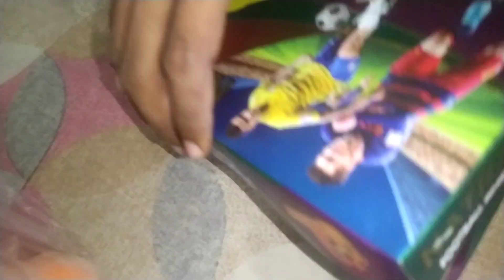Exam jaldi finish hona! Fayda ya nuksàn?